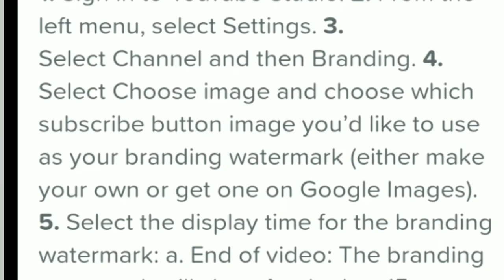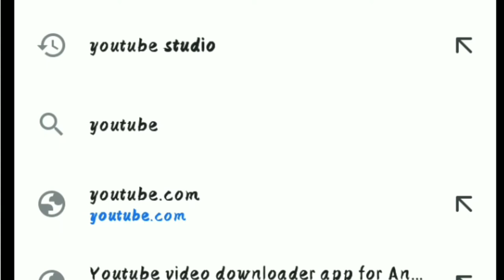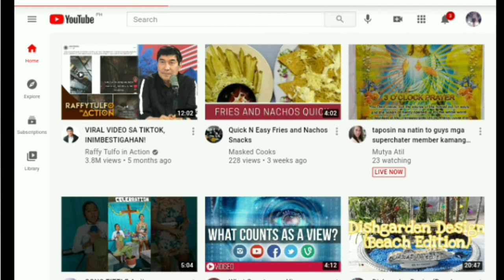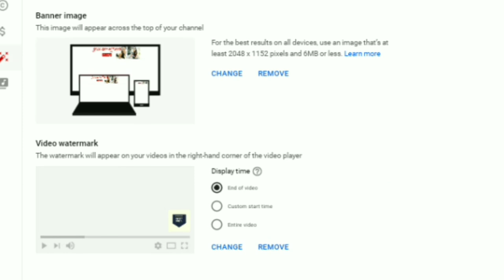HOW TO ADD SUBSCRIBE BUTTON IN YOUR VIDEO